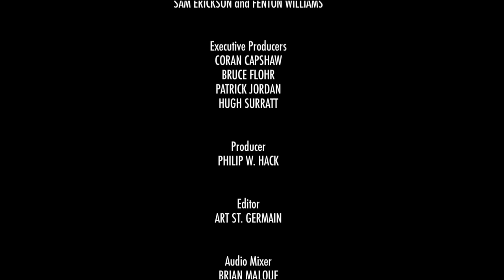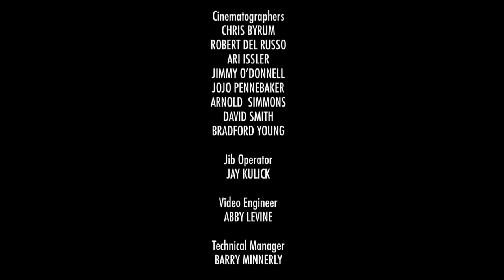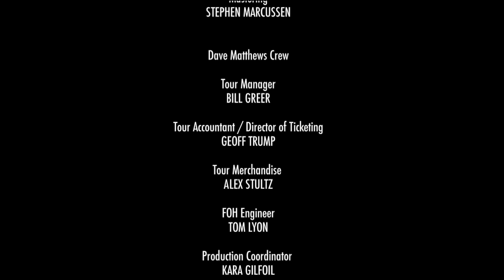Dave Matthews & Tim Reynolds - Live At The Radio City - Two Step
Live At The Radio City